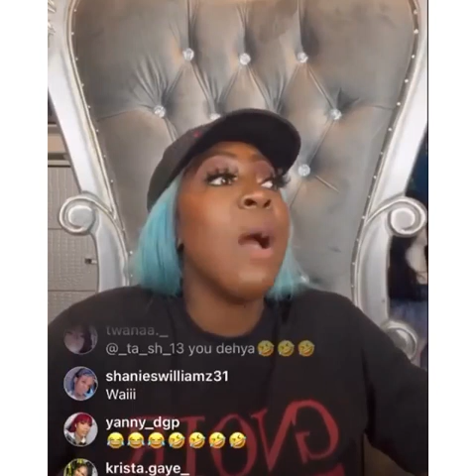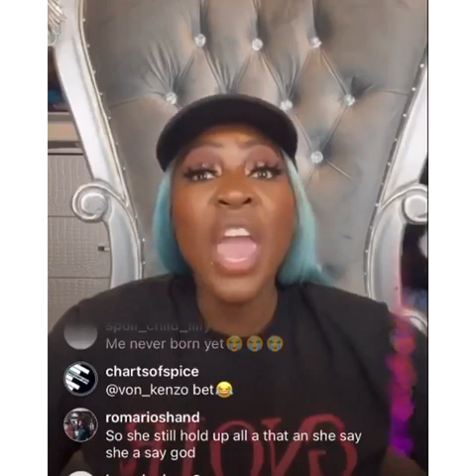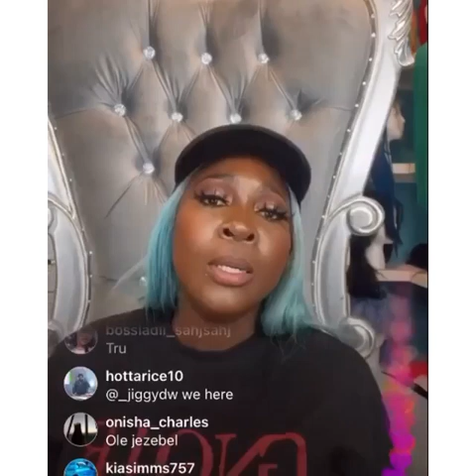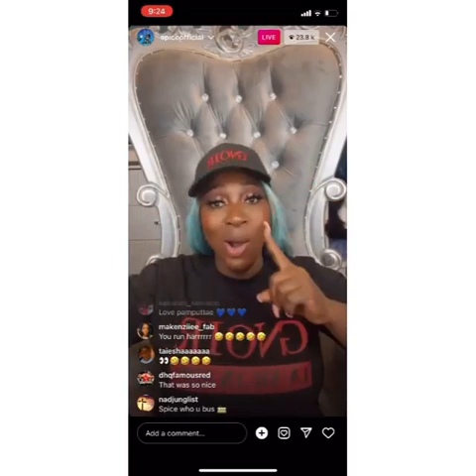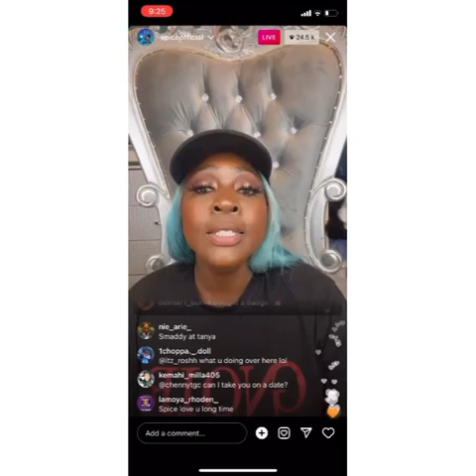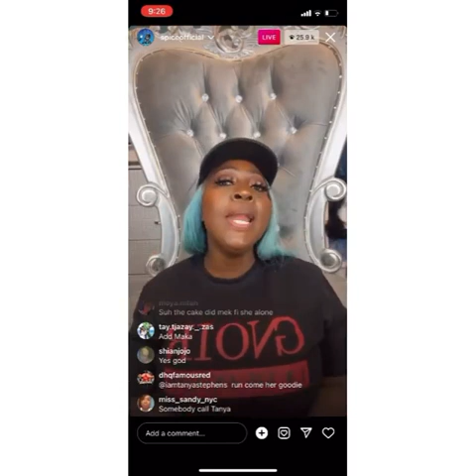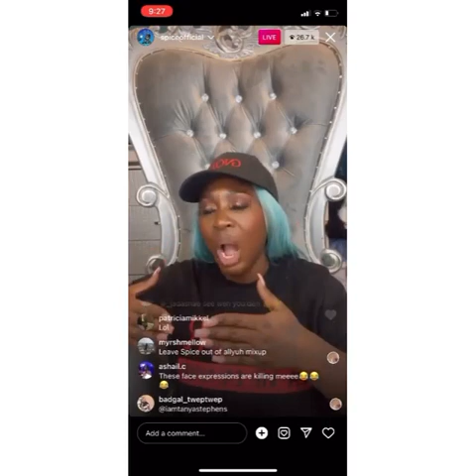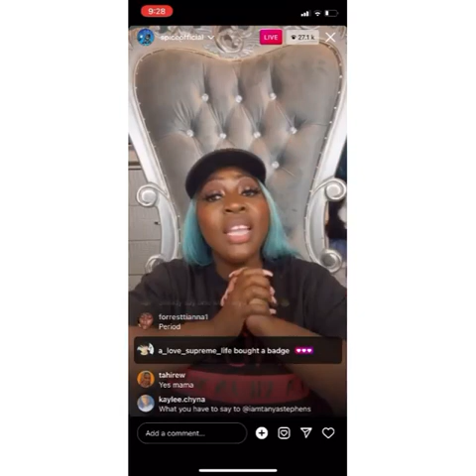She EXPOSED The TRUTH?|| Lady Saw Vs Spice live on instagram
Spice Never Kept Quiet At All . she revealed alot a thimgs i wish i wasnt listening
anyways
people watch this video and tell me what u think

Lady Saw Back In Dancehall || Spice Say PUM PUM  BACKSTAGE